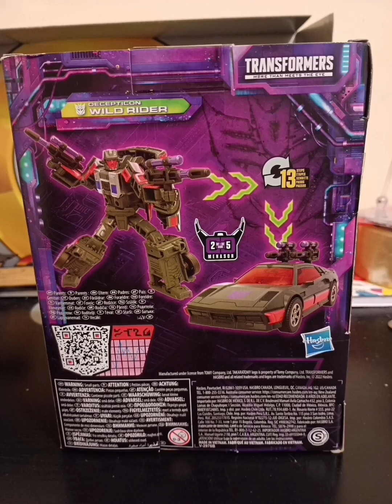Transformers legacy WildRider toy review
we got another stunticon to review today hope you enjoy this video sorry I haven't posted in awhile.